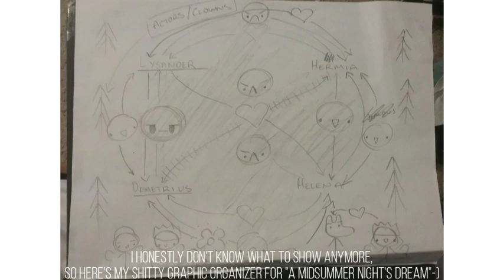My art on paper but it only gets W O R S E (PT. 2!)